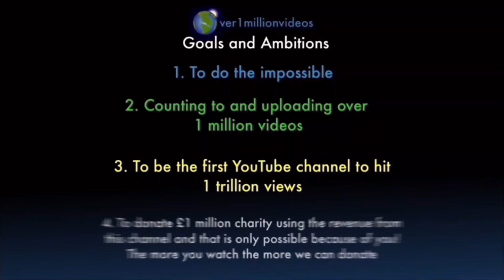Counting to ONE MILLION!!, This is Number 108,047